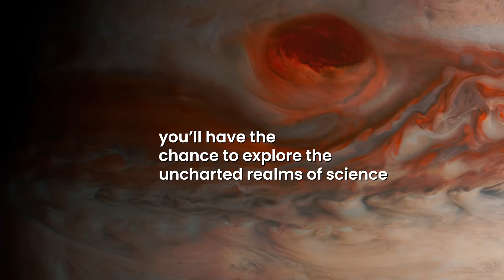Watson & Crick Had DNA - What's Next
Newton had an apple, Watson & Crick had DNA… what will your eureka moment be?

Step into the world of discovery with IISERs!

Know more: iiseradmission.in